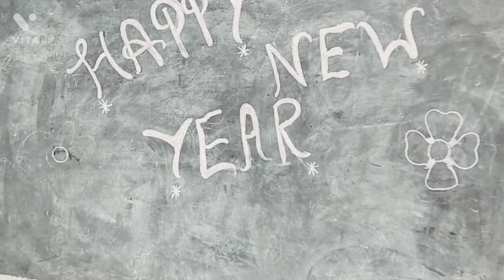Surprise and Fun video for old school children's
vlog video with old school children's||Fun in old school || school video with children's ||vlogs cloud||clod vlogs